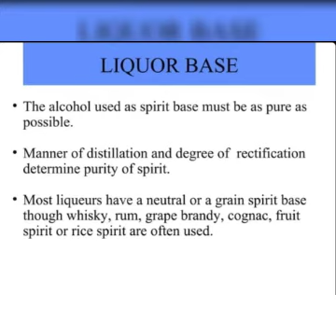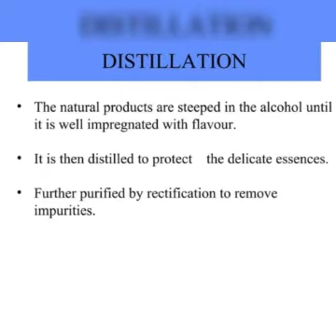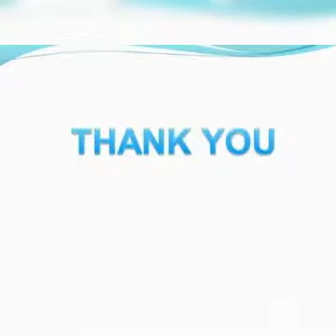Alcohol Story by Adithya Bharath Varma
Video from BharathVarmaAP